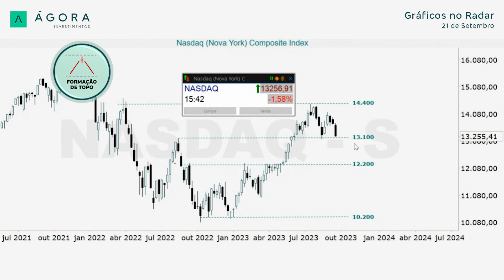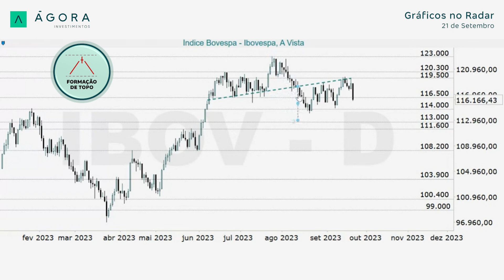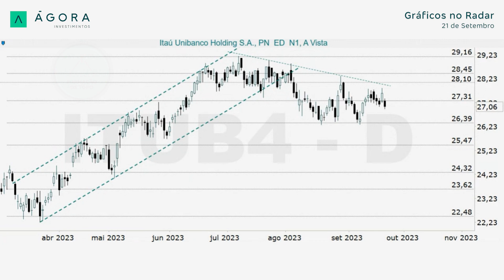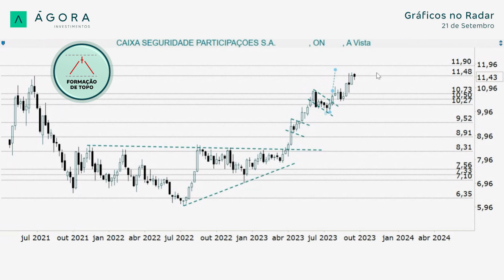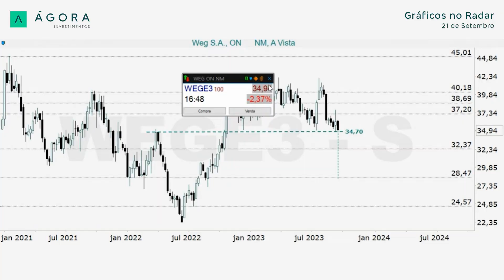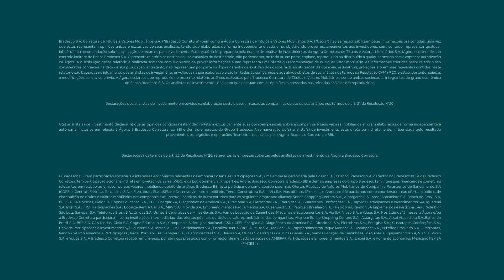Gráficos no Radar l IBOVESPA: Acelerou na queda e ainda aponta para os 113.000 pontos - 21/09/2023